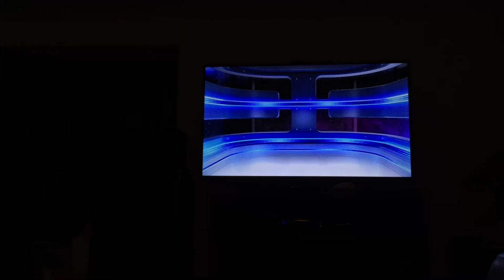Wii party u freeplay Big Bang blasters Player Vs Mi-sun Vs Marius Vs Alice (Hard Difficultly)